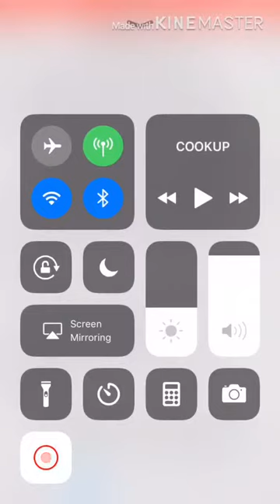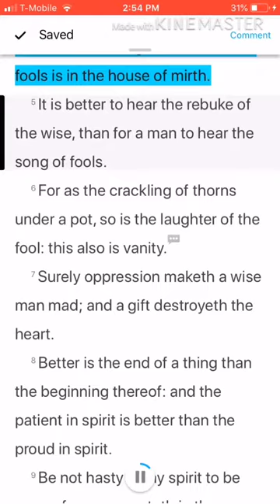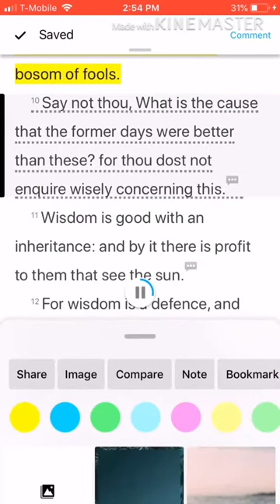Parables of wisdom Ecclesiastes 7:1-10